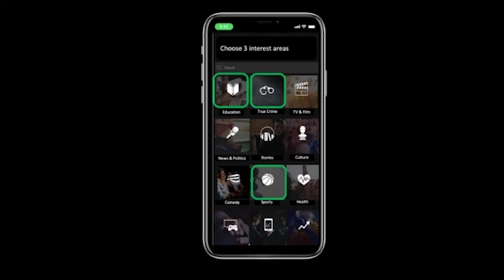Curio pitch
Section 1, Team 11 pitching the idea of Cur.io, the innovative podcast search platform.